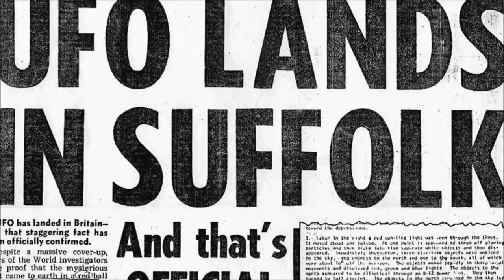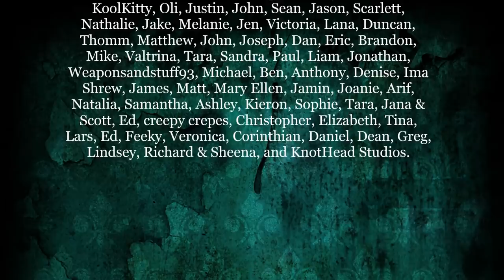Episode 123 - Christmas Special: The Warminster Thing and the Rendlesham Forest Incident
Happiest of happy holidays to all of our listeners out there! On this fun, festive Christmas special, Tom and Jenny will be discussing two fascinating British UFO cases that also happened to take place right around Christmastime: the decades-long series of UFO sightings and other strange auditory phenomena collectively known as The Warminster Thing, the main bulk of which began on Christmas Day of 1964; and the infamous Rendlesham Forest Incident, which occurred on December 26th & 28th of 1980 and has gone on to become one of the best known alleged UFO sightings in the world. So pop on your Santa hat and ugly Christmas sweater, pour yourself an eggnog, bust out the Christmas cookies and candy canes, and spend an interstellar Christmas with Tom and Jenny on episode 123.

THANK YOU TO ALL OUR SUPPORTERS! The show is made possible by: Kool Kitty, Oli, Justin, John, Sean, Jason, Scarlett, Nathalie, Jake, Jen, Victoria, Lana, Duncan, Thomm, Matthew, Liam, John, Joseph, Dan, Melanie, Eric, Brandon, Mike, Valtrina, Tara, Sandra, Paul, Jonathan, Weaponsandstuff93, Michael, Ben, Anthony, Denise, Ima Shrew, James, Matt, Mary Ellen, Jamin, Joanie, Arif, Natalia, Samantha, Ashley, Kieron, Sophie, Tara, Jana & Scott, Ed, creepy crepes, Christopher, Elizabeth, Tina, Lars, Ed, Feeky, Veronica, Corinthian, Daniel, Dean, Greg, Lindsey, Richard & Sheena, and KnotHead Studios.

13 O'Clock is hosted by Jenny Ashford & Tom Ross. Channel art and audio & video editing by Jenny Ashford. Music & sound effects courtesy of freesound.org users jamespotterboy, corsica-s, enjoypa, capturedlv, luffy, kiddpark, and justkiddink. Video clips courtesy of Videezy & Videvo.

Christmas incidental music by freesound.org users richwise and sanus-excipio.